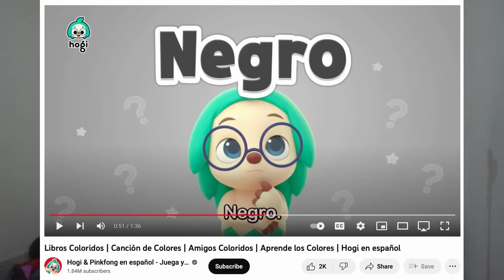LAGU MALAYSIA PALING RASIS!!? DI KATAIN HITAM DONG PARAH BANGET!!!